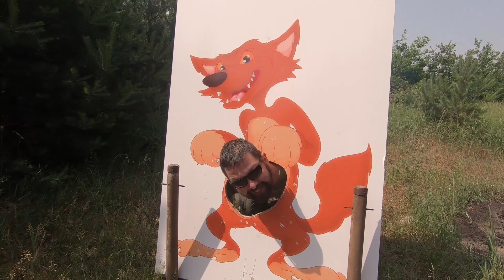Ranč u Kamenného stolu 2018